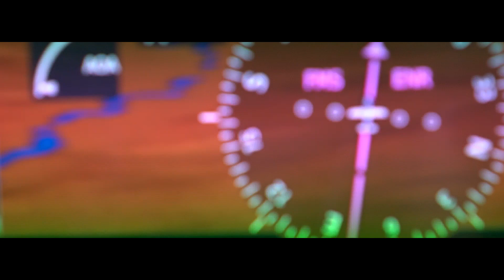Flying to Oshkosh Vlog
My experience flying right seat on a TBM 930 to Oshkosh, Wisconsin for EAA AirVenture. The airport we landed at in the video is Miles City, Montana, our first stop on the way to Oshkosh.